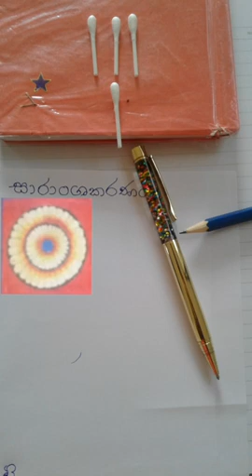සිංහල සාරාංශකරණය මෙන්න ‌පහසු මග | 11 ශ්‍රේණිය | සඳහා විශේෂයි.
Grade 7 Sinhala 05 Lesson | Part 1 | 7 ශ්‍රේණිය සිංහල පස්වන පාඩම | ශ්‍රී ලංකාවේ අහිකුණ්ඨික ජනතාව

Grade 7 Sinhala 08 Lesson | 7 ශ්‍රේණිය සිංහල අටවන පාඩම | කතා බහට සංයමයක් | Sri Lankan Events

Grade 7 Sinhala 04 Lesson | ඔයි රයිරේ ඔයි රාමා | 7 ශ්‍රේණිය සිංහල සිව්වන පාඩම | Sri Lankan Events